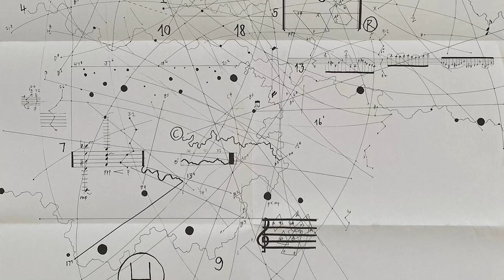La musica del silenzio | 2. Il treno di Cage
LA MUSICA DEL SILENZIO
La poetica di John Cage

a cura di Pierfrancesco Pacoda

Tre appuntamenti per raccontare la stretta relazione tra John Cage e l'Italia, Bologna in particolare, attraverso una serie di conversazioni con personalità della cultura che lo hanno conosciuto. Una delle figure centrali della musica moderna, svelato al di là delle celebrità dovuta al suo "Silenzio", e narrata per un pubblico più ampio, alternando le parole a raro materiale video, spesso inedito o dimenticato e a fotografie che lo ritraggono a volte in una dimensione intima, lontana dai palchi dei festival e dei grandi teatri internazionali.

2. EVERYDAY JOHN CAGE
Everyday John Cage, è un blog che, per un anno, dall’1 gennaio al 31 dicembre 2012, ha ricordato la figura di John Cage, postando materiali che riguardano il compositore. Parole, immagini, musica, diffusi sia sulla rete che negli spazi vari, sia pubblici che privati con la collaborazione di istituzioni e enti pubblici. Paci Dalò conosce John Cage a New York nel 1989, da quell’incontro partirà il racconto della puntata.